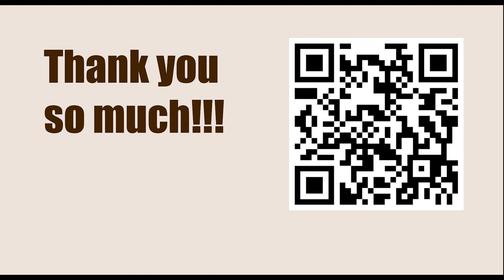NEW TRAPS in the Chess Opening || A50: Queen's Fianchetto Defence (1 d4 Nf6 2 c4 b6)